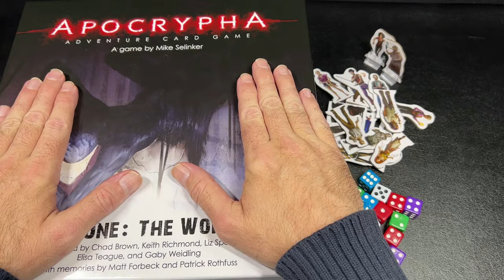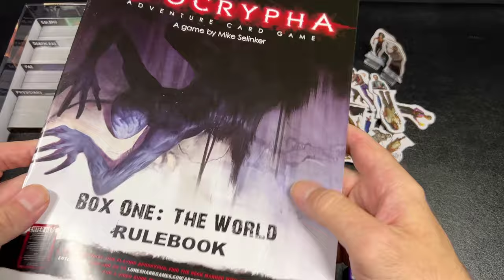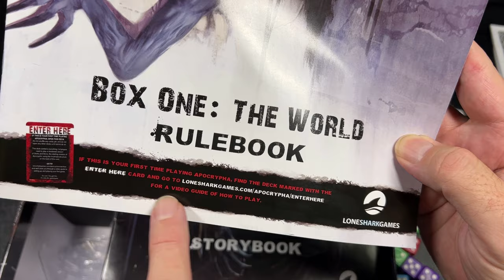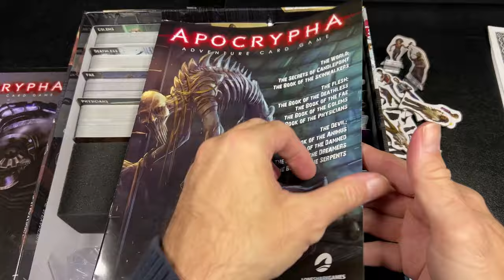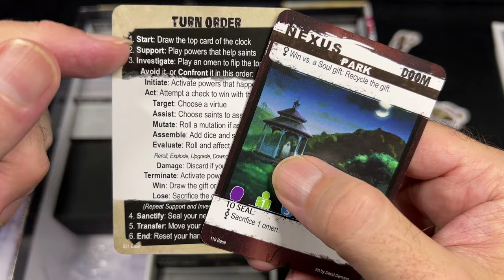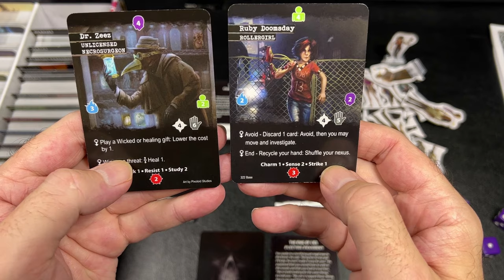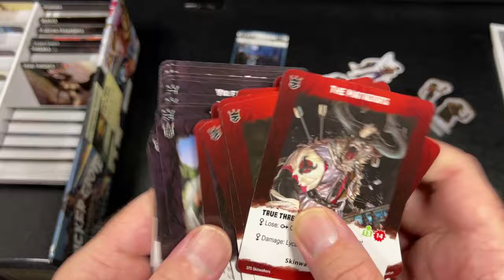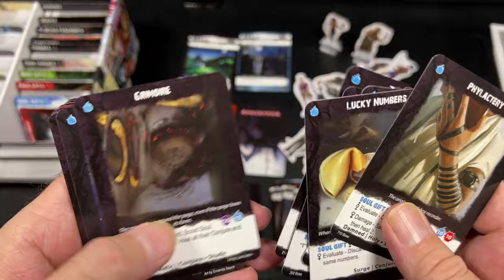Apocrypha: The Adventure Card Game - is it time for a reevaluation?